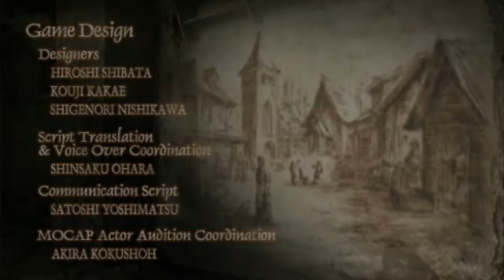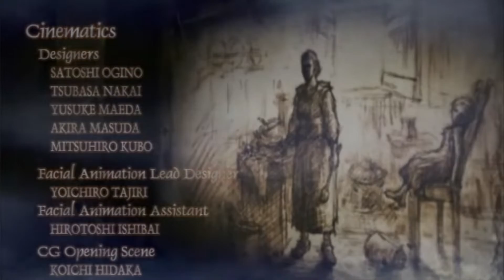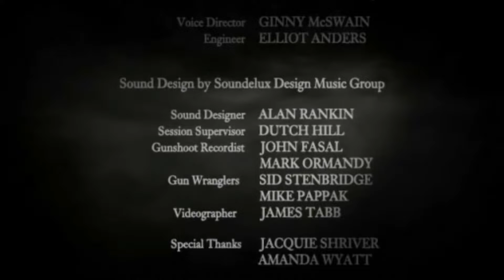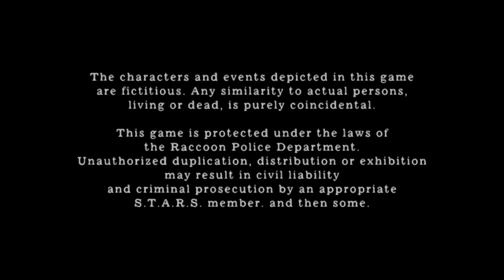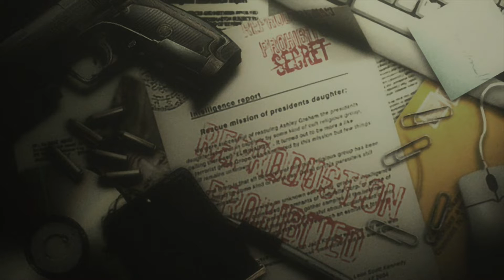Let's Play Resident Evil 4 [Blind] - Part 23 Finale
oh wow huh that was

easy